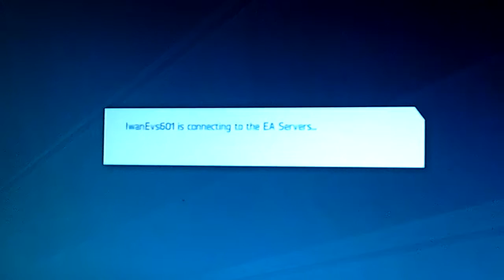Guess whos back for more youtube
Iwan Evans is back